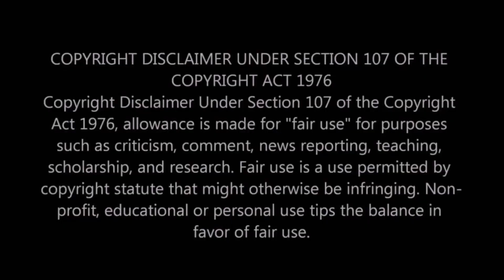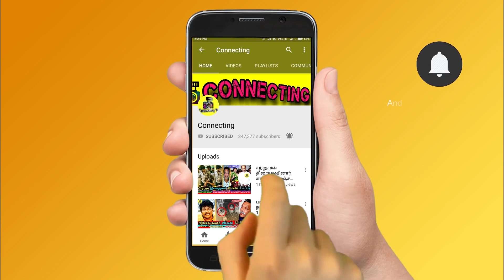முகின் பரிசு பணத்தை என்ன செய்தார் தெரியுமா ! Mugen ! Kavin ! Sandy ! Bigg Boss Tamil 3 ! Vijay TV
முகின் பரிசு பணத்தை என்ன செய்தார் தெரியுமா ! Mugen ! Kavin ! Sandy ! Bigg Boss Tamil 3 ! Vijay TV ! Bigg Boss 3 Tamil ! Mugen Bigg Boss 3 Title Winner Reveals His Plans of Prize Money 50 Lakhs ! Title Winner Mugen Rao ! Kavin ! Sandy ! Tharshan ! Losliya ! Sherin ! Vijay TV Latest News ! Sandy Master | Kamal Haasan ! Interview ! Mugen Rao ! Tharshan ! Bigg Boss Tamil 3 ! Bigg Boss 3 ! Bigg Boss

Mugen Bigg Boss 3 Title Winner Reveals What He Done with Prize of 50Lakhs Given by Kamal Haasan and Now Mugen Said He Ready to Bought the New House For Fifty Lakhs Rupees Prize Money

Bigg Boss 3 Title Winner Mugen Reveals What He Doing with Prize Amount of Fifty Lakhs after Wins the Bigg Boss 3 Tamil Title

Bigg Boss 3 Tamil Title Winner Mugen Havin Fun With Prizes Money of 50 Lakhs Given by Kamal Haasan and Now Vijay TV Reveals Mugen bought a New Home with Prize Money of Fifty Lakhs Rupees - Bigg Boss 3

Sandy and Kavin Having Fun with Mugen Prize Money of Fifty Lakhs Rupees Bigg Boss Winning Amount |  Sandy Home | Bigg Boss 3

Abhirami and Kavin Reveals Mugen Bigg Boss 3 Title Winner Future Plans With Winning Prize Money of Fifty Lakhs Given by Kamal Haasan after Bigg Boss 3 Tamil

Bigg Boss 3 Tamil -  Vanitha , Tharshan , Sakshi , Kavin Speech at Grand Finale and Congrats Losliya , Sandy and Mugen Rao in Bigg Boss Tamil & Bigg Boss 3 Tamil

Title Winner Mugen Rao Latest News after Bigg Boss 3 Tamil